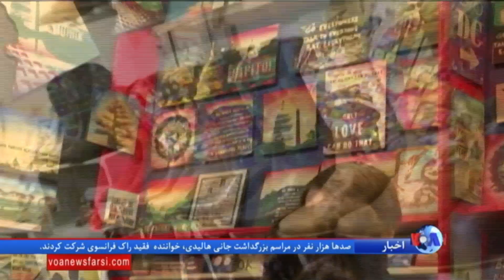بازار فصلی تعطیلات سالانه در شهر واشنگتن دی سی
بازار فصلی تعطیلات سالانه در شهر واشنگتن دی سی گشوده شد. در ۱۳ سال گذشته این بازار فصلی منحصر به فرد، پس از عید شکرگزاری تا ایام بعد از کریسمس محلی برای خرید و سرگرمی بوده است.